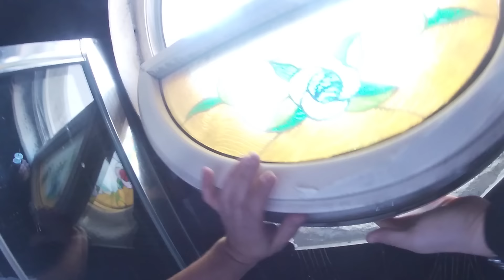KAÇIŞ 2! (ÖZEL TİM'DEN KAÇABİLEN KAZANIR!)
Güvenlikten kaçma videomuzun 2.si ile sizlerleyiz. Bu sefer özel timden kaçmaya çalışıyoruz. Ve işimiz gerçekten çok zordu... Şu zamana kadarki en iyi işlerden birisi oldu. Desteğinizi bekliyorum!

En Çok izlenen mötüş videolarımı aşağıdaki linkten izleyebilirsiniz!

Merhaba arkadaşlar ben Alper Rende! Kanalımda sizler için ilginç, komik, eğlence dolu videolar üretiyorum. İzlediğiniz için çoook teşekkürler ve sizi çok seviyorum!